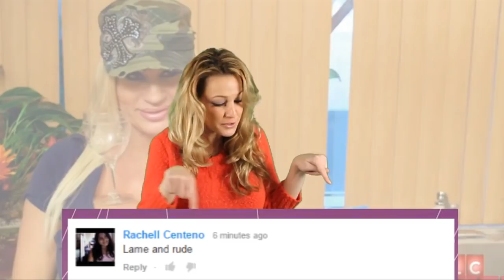Woman Getting Biggest B00BS InThe World – Lacey Wildd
Lacey Wildd wants to go under the knife again, because 36 surgeries weren't enough. The “Human Barbie,” whose real name is Paula Thebert, has had 12 plastic surgeries on her breasts alone and wants one more, Cosmopolitan U.K. reported Wednesday.